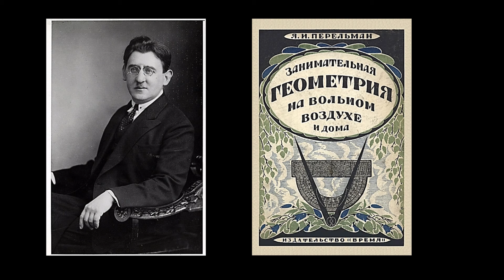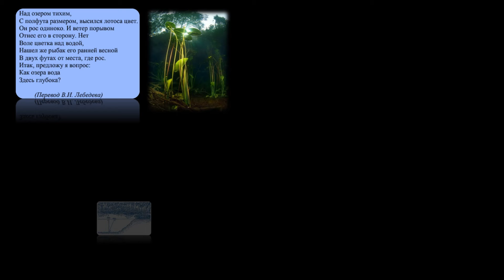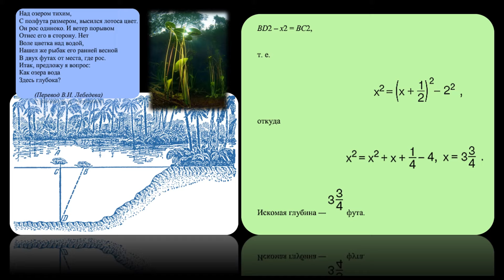Я. И. Перельман "Килевая волна. Глубина пруда", ("Занимательная геометрия", № 14)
Логотип создан прекрасной художницей (буду безмерно благодарна за любую оказанную ей помощь)

Читаем книгу  Якова Исидоровича Перельмана (разных лет выпуска)